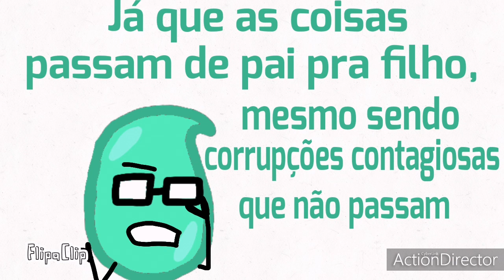Batalha Das Drops: Colors- Episódio 1